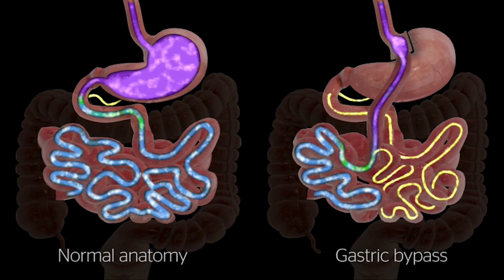SSM Health Medical Minute – What you need to know about weight loss surgery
Weight loss surgery has helped thousands improve their quality of life and reduce co-morbidities, such as joint pain and sleep apnea. SSM Health offers comprehensive weight management services to help patients live longer and healthier.